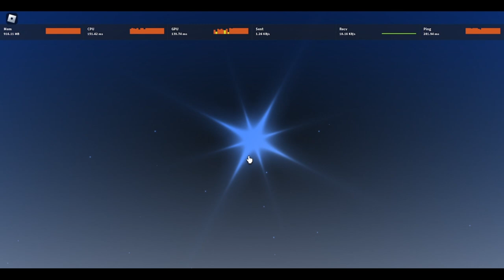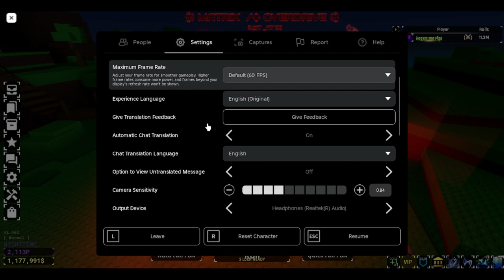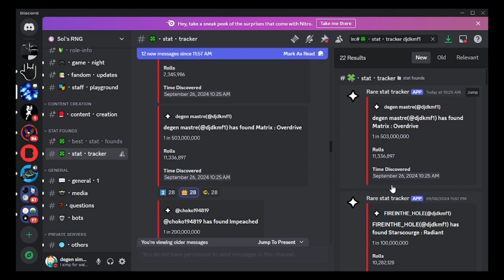POPPING 24 HP2S & 6 OBLIV POTS IN GLITCH BIOME (im on fire)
Hell ye baby, this is our era!!! UFBA 4 will happen at 4:30pm (pst). Keep in eye out for my server link in the discord in the # other channel.

Timestamps:
0:00 preparing
0:28 popping hp2s
2:02 popping oblivs + rolling the globals
3:13 what i got
4:48 my thoughts
6:49 overture history showcase
7:24 matrix overdrive showcase and my thoughts on it
8:57 dyslexic head ass
9:14  thoughts on history
9:25 simping for kronii
9:35 both overtures' cutscenes
10:29 overdrive cutscene
11:01 2 ethereals
11:24 ragnaroker progress
12:03 SHOUT OUT TO ALL OF YALL!!!